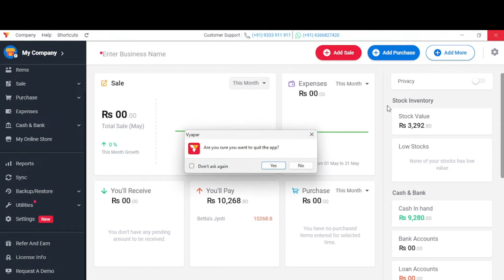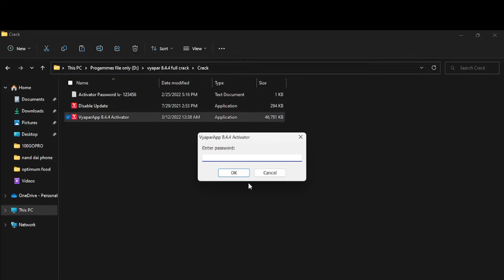Free download Vyapar Accounting Software Full Version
Vyapar is a FREE Business Accounting Software built for small businesses to deal with invoicing, inventory, accounting needs, and much more! The goal is to make a businessman’s daily routine less tiring and let them focus more on growing their business, less on paperwork.